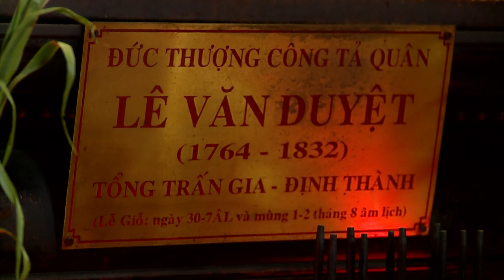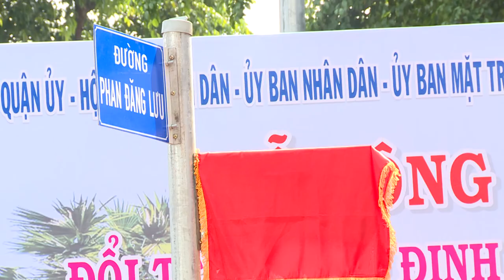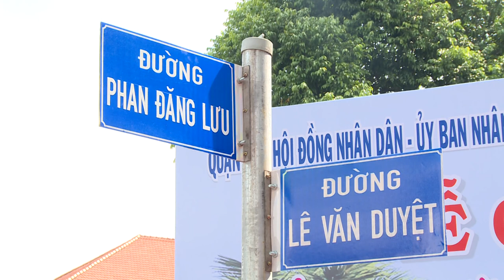Lễ giỗ lần thứ 187 của Tả quân Lê Văn Duyệt